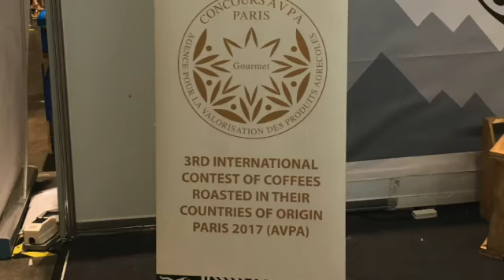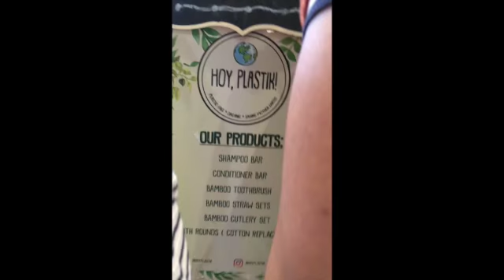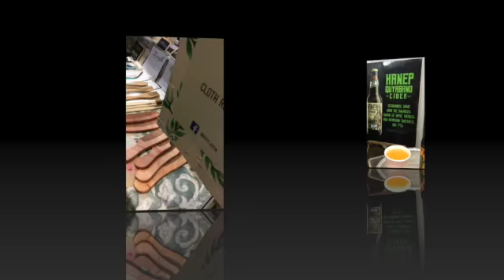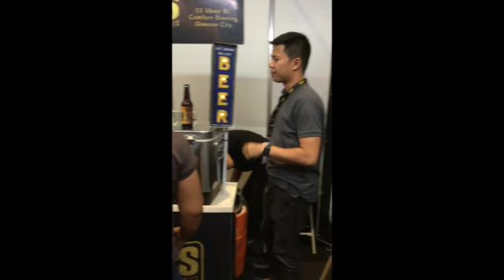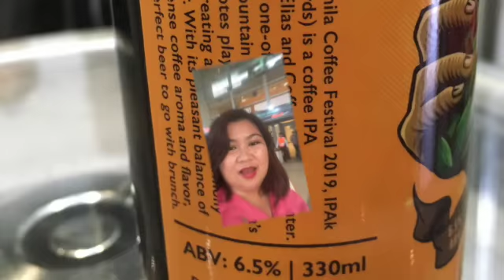VAD Trip Goes to the Manila Coffee Festival 2019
VADTrip goes to the ManilaCoffeeFestival. Thank you SKYcable for the tickets!